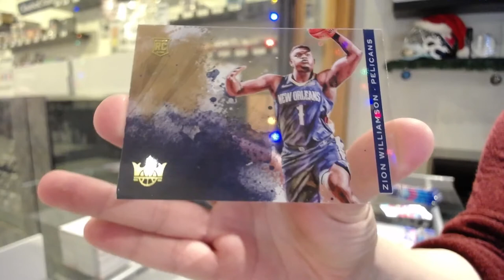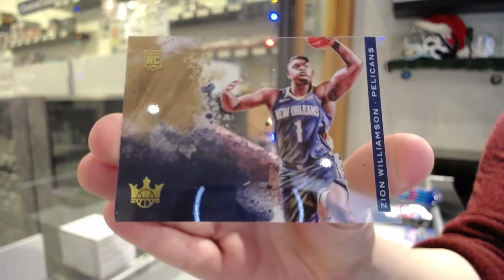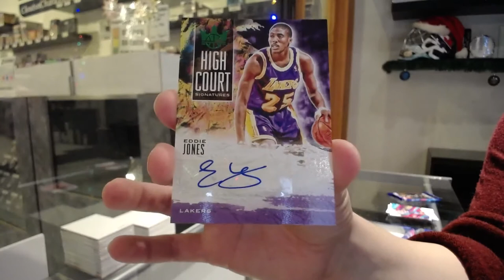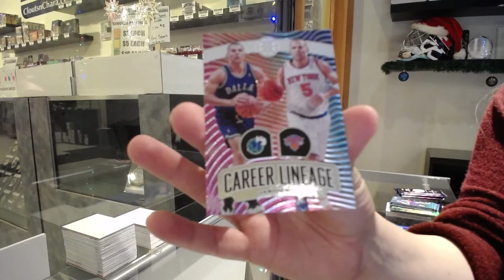19-20 Panini Court Kings & 19-20 Panini Illusions Basketball Break - C&C GB #12,976